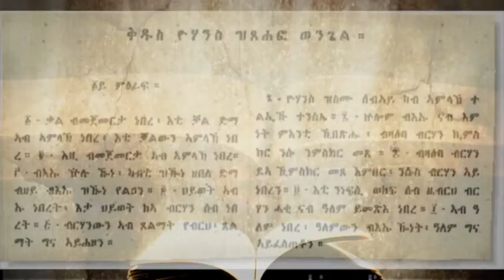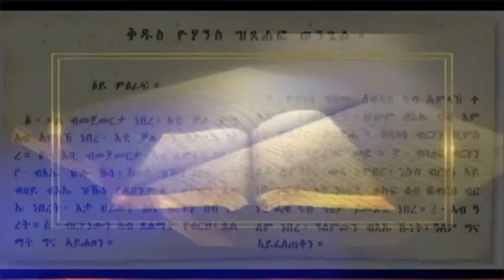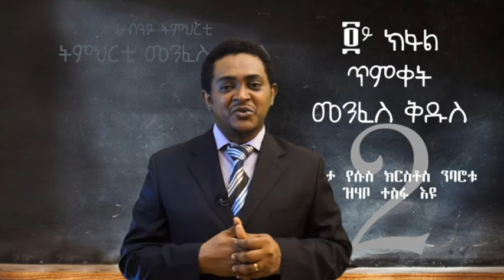MaEzer Semay Tv and Radio Network ፡ ትንቢተ እንባቆም ብፓስተር ሲራክ ተ/ሚካኤል